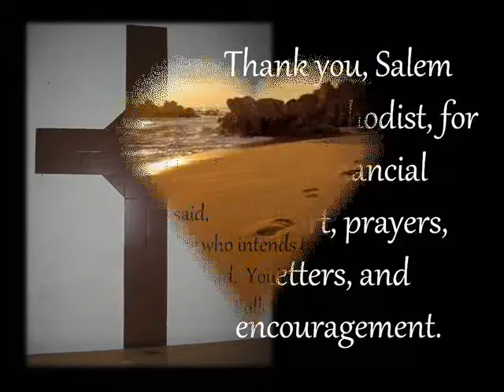Salem UMC Dominican Republic Mission Trip Slideshow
Salem UMC mission trip to the Dominican Republic